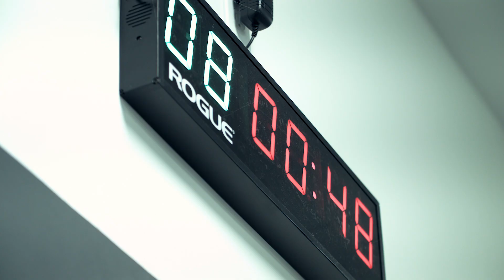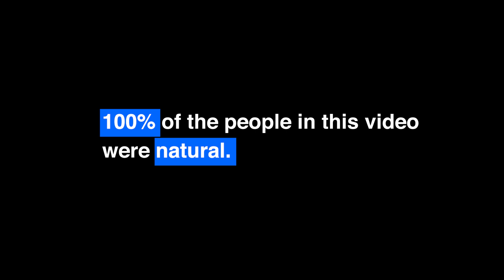Solidarity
Solidarity Jiu Jitsu Gym. 1337 Blossom Hill Rd #110, San Jose, CA 95118

SolidarityJiuJitsu.com